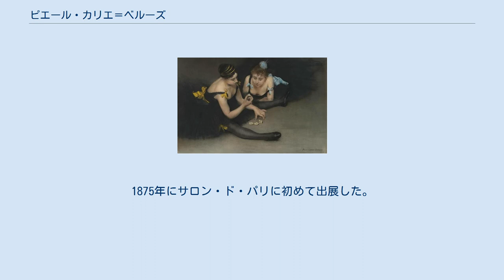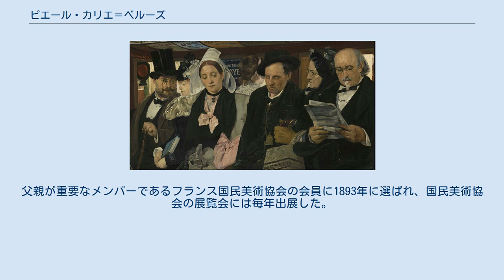ピエール・カリエ＝ベルーズ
ピエール・カリエ＝ベルーズ（Pierre Carrier-Belleuse、本名: Pierre Gérard Albert Carrier de Belleuse、1851年1月28日 - 1932年1月29日）はフランスの画家である。
バレーダンサーを題材した作品を多く描いた。
父親は彫刻家のアルベール＝エルネスト・カリエ＝ベルーズで、兄に彫刻家、画家のルイ＝ロベール・カリエ＝ベルーズ(Louis-Robert Carrier-Belleuse:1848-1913)がいる。
父親から美術を学んだ後、パリのエコール・デ・ボザールでアレクサンドル・カバネルに絵画を学んだ。
1875年にサロン・ド・パリに初めて出展した。
1887年のサロンで選外佳作を得た。
主に女性の人物画を描いた。
バレーダンサーを描いた作品はしばしばパリの新聞『フィガロ・イリュストレ』（Le Figaro illustré）誌に掲載された。
 1889年のパリ万国博覧会の展覧会に参加し、銀メダルを受賞した。
父親が重要なメンバーであるフランス国民美術協会の会員に1893年に選ばれ、国民美術協会の展覧会には毎年出展した。
 1885年頃からパステル画をもっぱら描くようになり。
1885年に作家、オノレ・ド・バルザックの親類の女性と結婚した。
ドーバー海峡のコートドパール(Côte d'Opale)の風景も描き、パ＝ド＝カレー県のウィッサン(Wissant)の海岸の崖に上の邸を所有し、近傍の砂丘をしばしば描いた。
ヴィッサンに住むアドリアン・ドゥモンとヴィルジニー・ドゥモン＝ブルトンの画家の夫妻らによって形成された画家のグループ、「ヴィッサン派」に数えられる。
 1885年からパリのベルティエ大通りに住み、そこにはプラーク(記念板)が掲げられている。